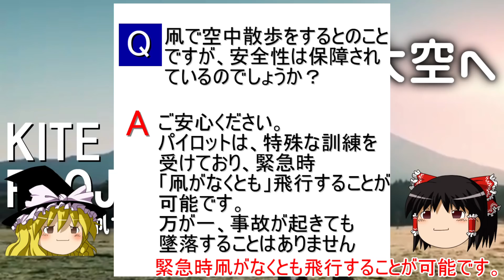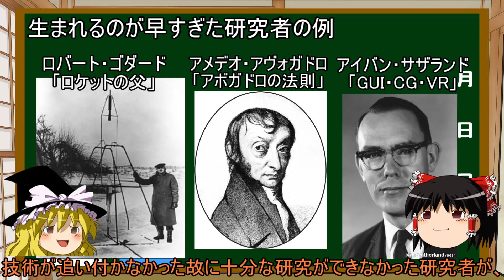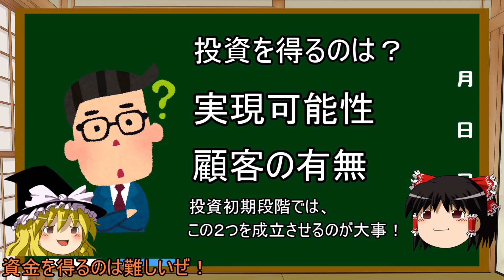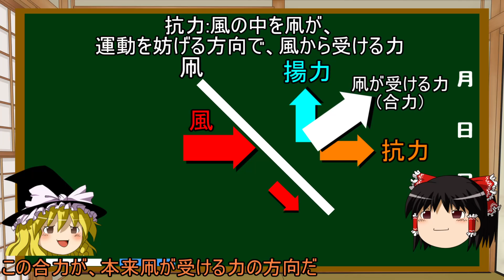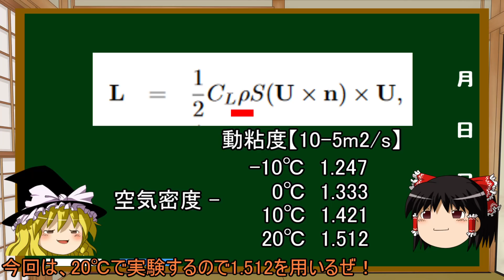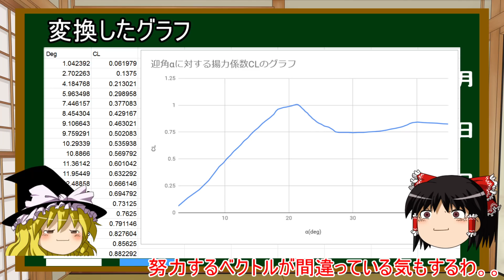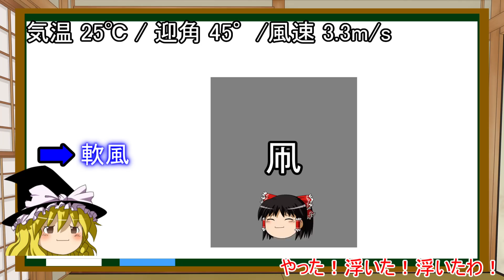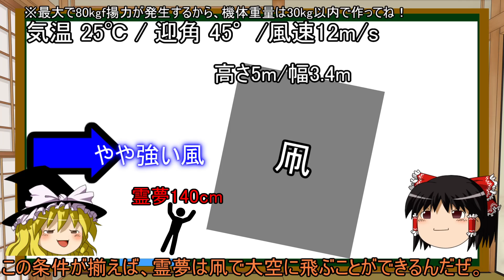凧 (たこ) で人は飛べるのか？【ゆっくり解説 7時間目-物理】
結果だけ見たい人(はあと)→14:44
コタツ研究所youtubeチャンネル📢‹登録よろしく！